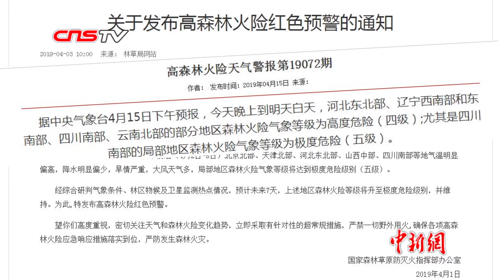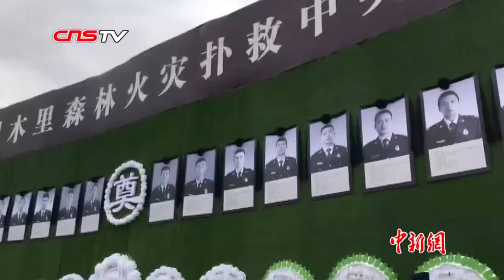山火高发季：突发山火该怎么救？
近日，俄罗斯草原火灾明火入境内蒙古呼伦贝尔。明火被扑救后数天，内蒙古呼伦贝尔地区俄罗斯草原火灾再次入境，蒙古国境内火灾也向我国边境线蔓延。与此同时，内蒙古自治区满洲里与俄方边境也发生了不明火情，消防员在现场全力扑救。